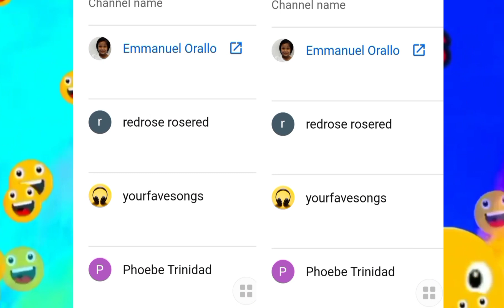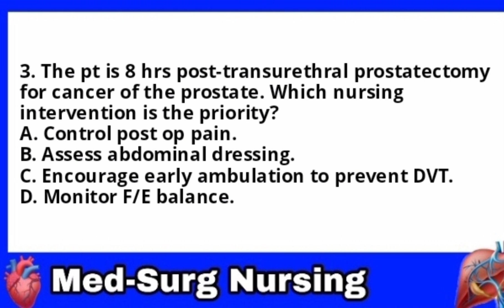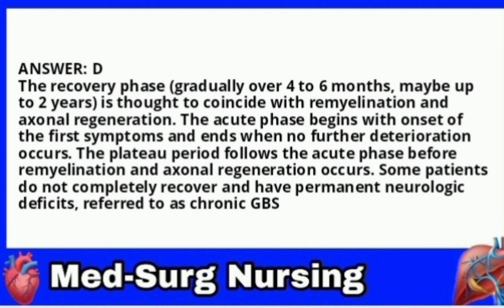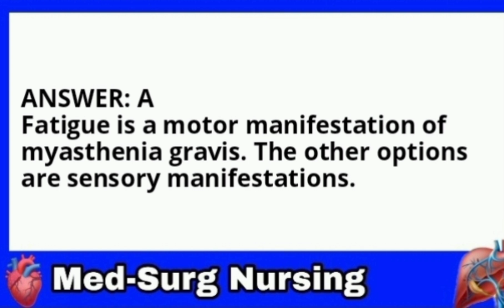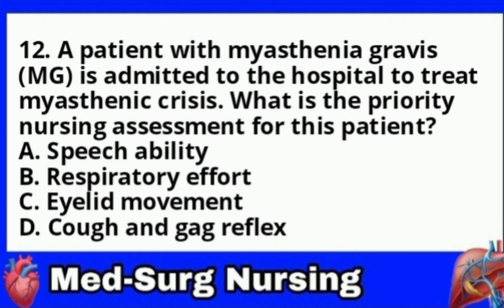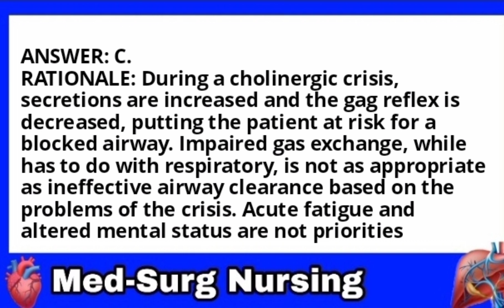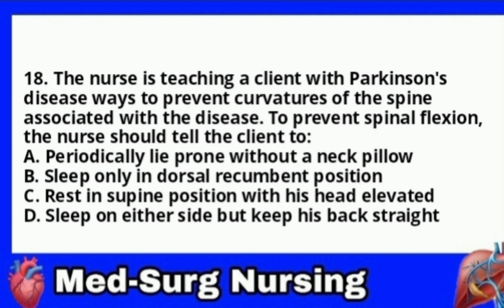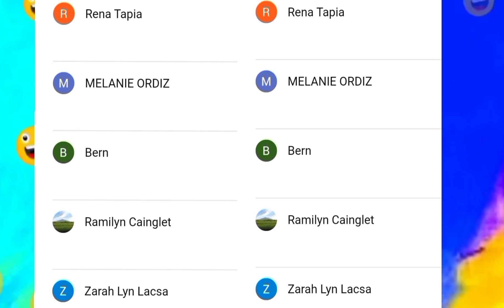NEW QUESTIONS|MED-SURG NURSING